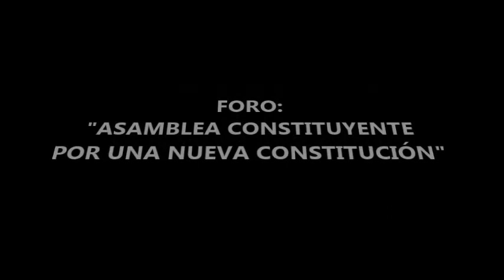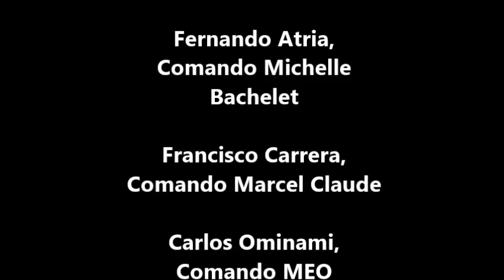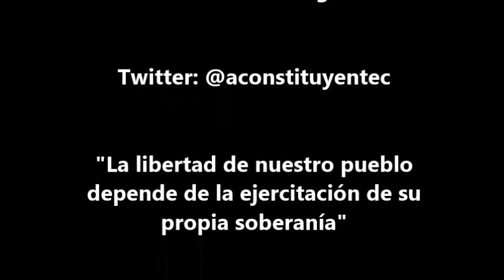GUSTAVO RUZ Y FERNANDO ATRIA, en Foro Asamblea Constituyente por una Nueva Constitucion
El 31 de agosto de 2013 se realizó el Foro "Asamblea Constituyente por una Nueva Constitución". Expusieron Gustavo Ruz, Fernando Atria, Carlos Ominami y Francisco Carrera. Gustavo Ruz, coordinador del Movimiento por una Asamblea Constituyente, fue categórico al señalar que "no importa que la Constitución no lo diga, porque el Poder Constituyente Originario somos todos nosotros y nadie nos puede quitar el derecho a decidir nuestro propio destino..."
El público fue de alrededor de 200 personas, de entre las cuales se encontraban principalmente dirigentes comunales de La Reina, Ñuñoa y Peñalolén, de regiones como Valparaiso y Curicó y miembros de organizaciones sociales diversas.
El evento fue cubierto por el canal CNN Chile.
La iniciativa Macta Tu Voto realizó ensayos de marcada del voto en las afueras del local.